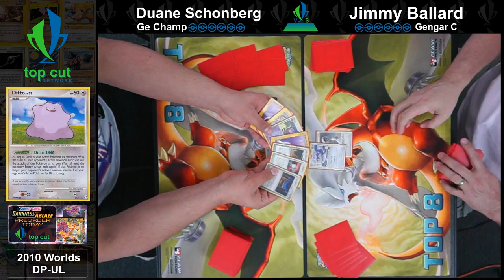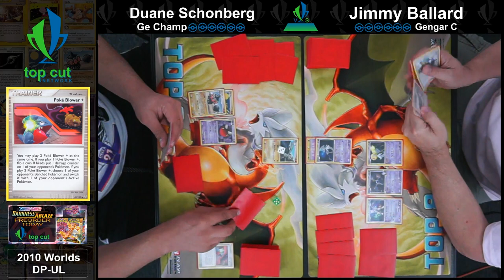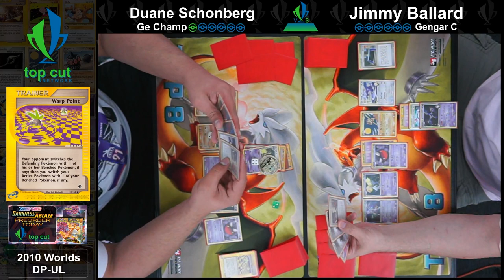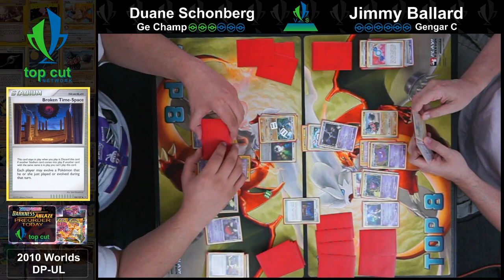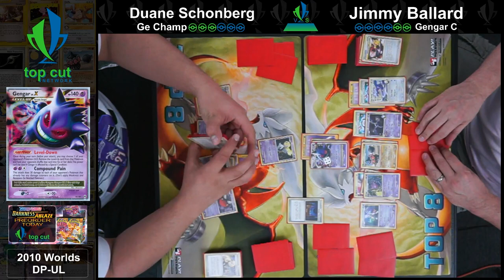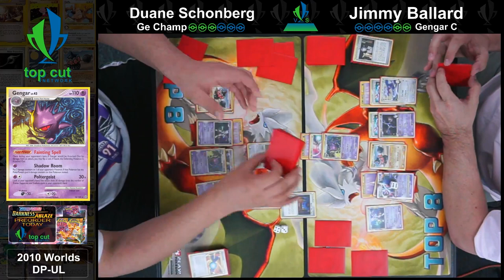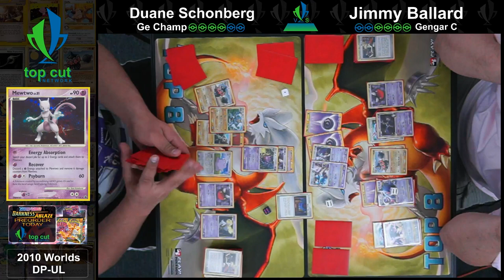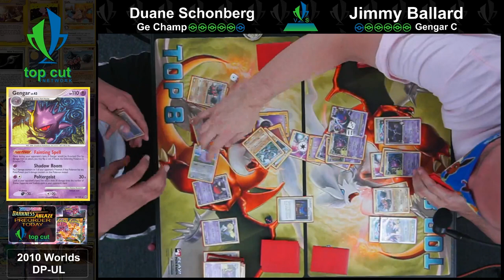2010 Pokemon TCG! GeChamp VS GengarC! TCN Retro Series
This round of the Top Cut Network Retro Series, we saw Duane take on Jimmy in this battle of Machamp vs Gengar? Which part of the match was your favorite moment?